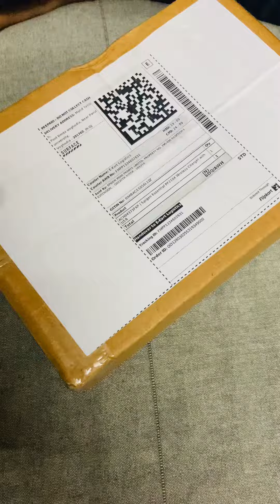unboxing spigen essential-pf2104-wireless-charger